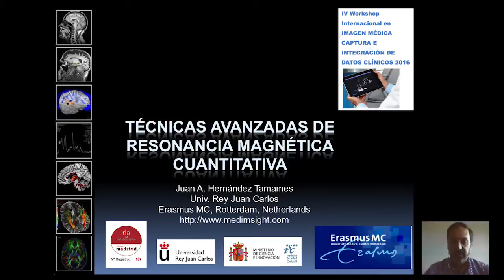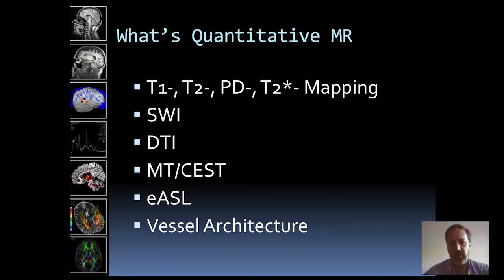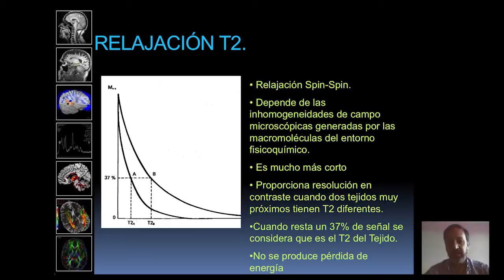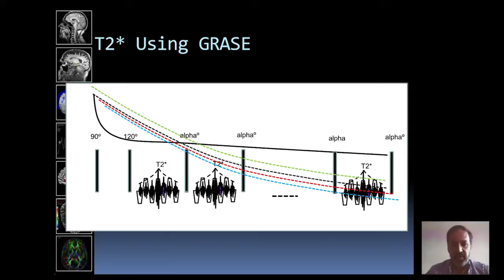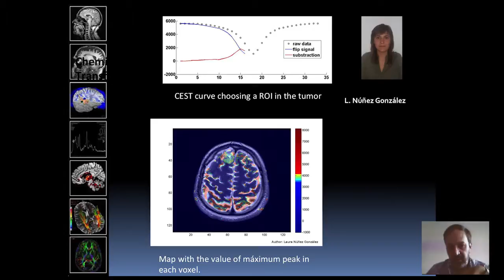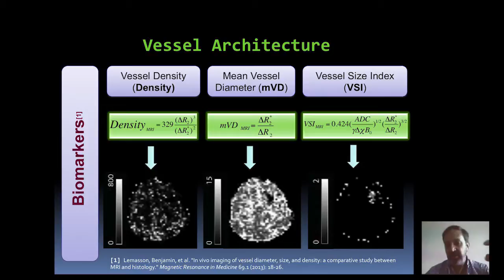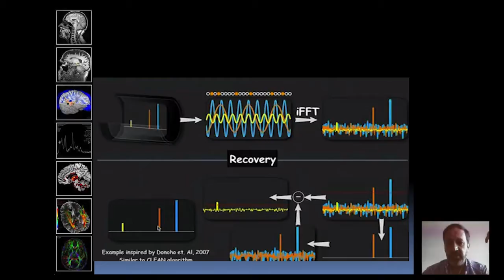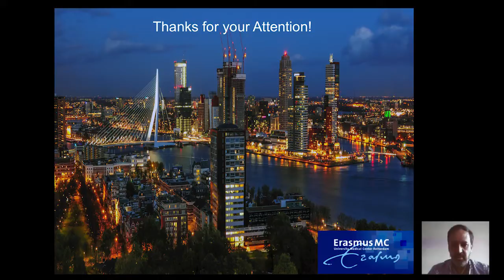Técnicas Avanzadas de Resonancia Magnética Cuantitativa. Dr. Juan Antonio Hernández.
Técnicas Avanzadas de Resonancia Magnética Cuantitativa.

Advanced Techniques of Quantitative Magnetic Resonance.

Dr. Juan Antonio Hernández. Erasmus MC University Medical Centre. Rotterdam. Netherland.

IV Workshop Internacional en Imagen Médica. Captura e Integración de Datos Clínicos 2016.

Organizado por el grupo de investigación RNASA-IMEDIR.

Hospital Médico Quirúrgico San Rafael, A Coruña.